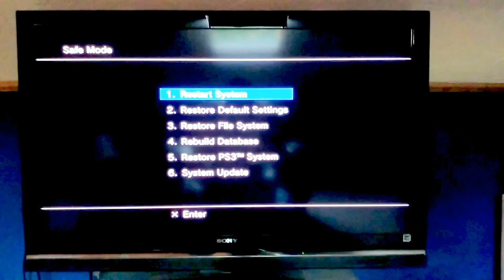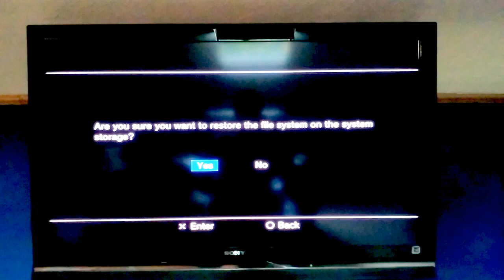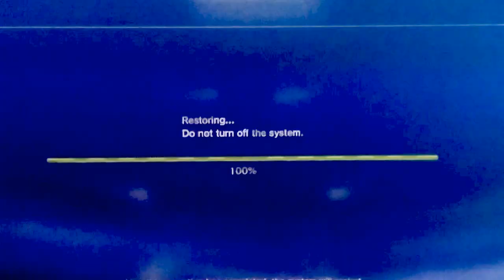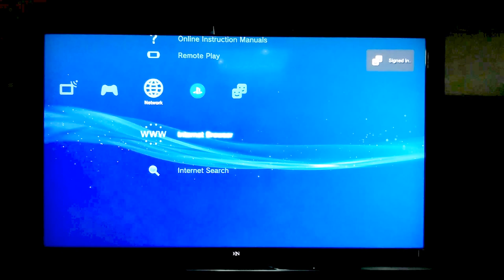How to fix PS3 Freezing problem fix: RESTORE FILE SYSTEM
How to fix Play Station 3 freezing issues. Clearing corrupted file data. Press and hold the PS3 on/off button until you hear the 3rd beep, then it shuts down. After a moment press and hold the on/off button again and wait for the double beep. A menu pops up and select number 3. RESTORE FILE SYSTEM. From there it will ask you to plug in your controller and press the PS button a few times and will take you through the file clearing and then back to your home screen.

PLEASE NOTE:
These two options (Restore File System & Rebuild Database) will not delete any content on your HDD, but it will delete all your sent and received messages as well as music playlists you have, and if you edited track information on any mp3's, say you renamed them all to something less ambiguous than "track 01", the names and other altered data will revert. (seriously, get a keyboard) For any messages you want to save, I would suggest sending them to another account you have, then send them back later.